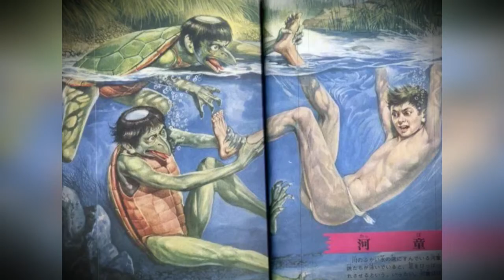YOKAI DEMONI GIAPPONESI by Mario Contino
Il mistero che avvolge gli Yokai, i demoni e gli spiriti del Giappone, è fitto e di difficile comprensione per noi occidentali.
In questo video descriviamo in maniera sintetica il folklore giapponese su queste presunte entità demoniache.
Universo Del Mistero